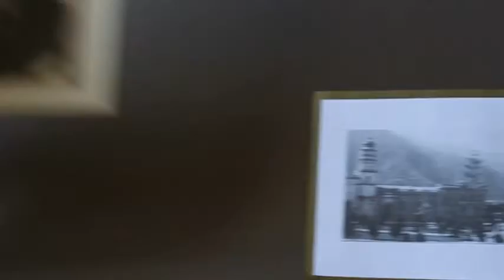Maratón Atómico Continental 2016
Del 27 al 30 de mayo:

Competencia audiovisual en tiempo real: Maratón Atómico Continental.
Décimo Aniversario

Categorías: Cine Átomo (Ficción), Animación y Documental.

El Maratón Atómico Continental es una competencia audiovisual que consiste en la realización de cortos de 60 segundos de duración en tiempo real.